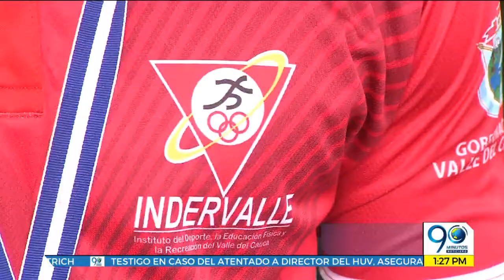Jun 12 19 Con gran aporte del Valle, Colombia se coronó bicampeón en los Panamericanos de Lucha